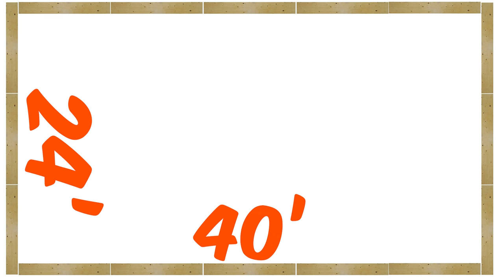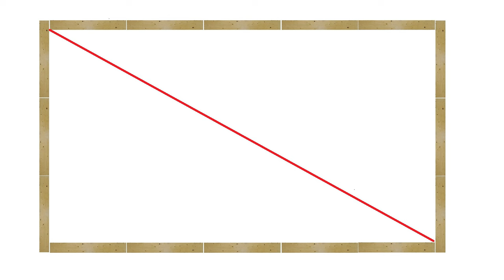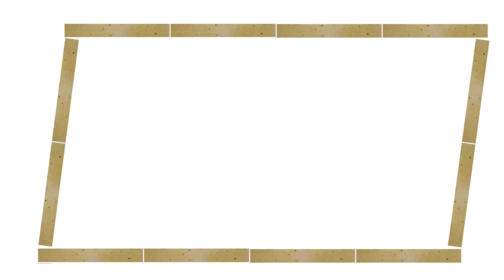How To Build a Backyard Rink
If you'd prefer a backyard rink kit check out EZ-ICE they have all-in-one kits that are easy to put up

Join us on The Pond to learn hockey at home with our easy to follow courses, challenges, and private social group
Big thanks to the Home Depot Canada for sponsoring this video!